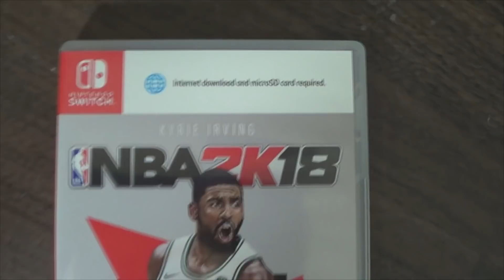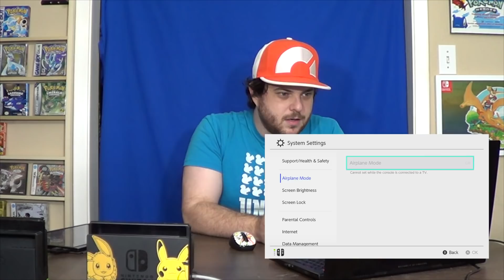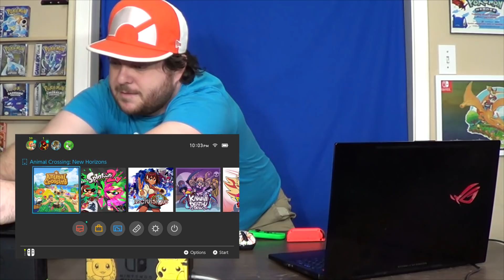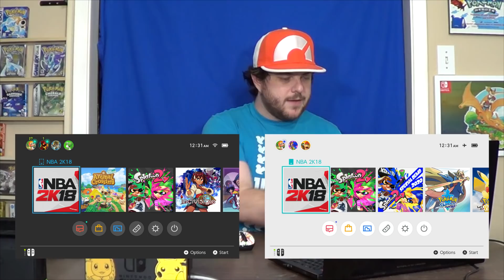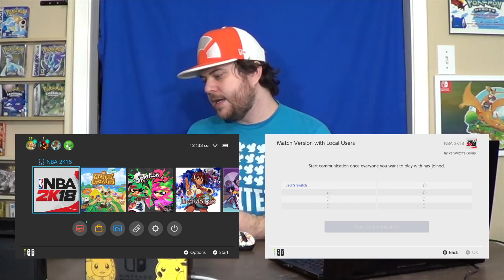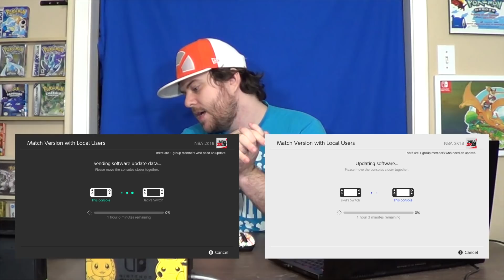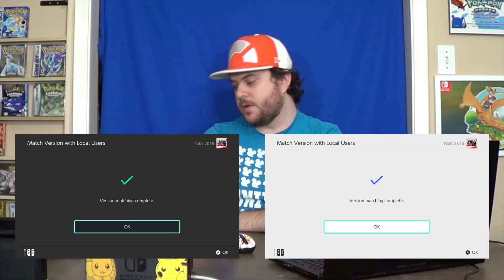Can You FIX a Nintendo Switch Game with ANOTHER SWITCH?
I hope this video was informative and I hope you enjoyed it!